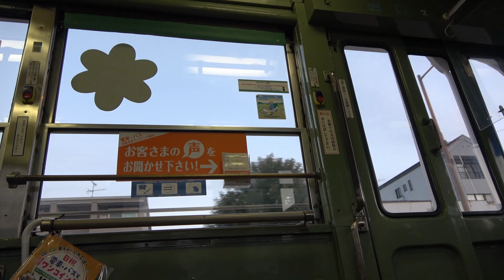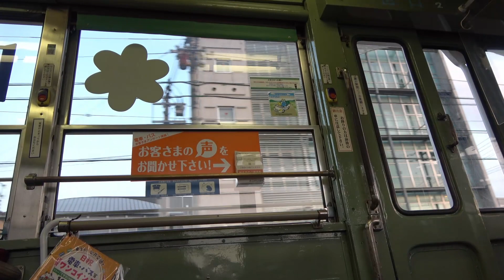とさでん 路面電車 通勤 車内側面展望とタブレット交換 2022/12/16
車内の側面展望ばかりになった今週でした。